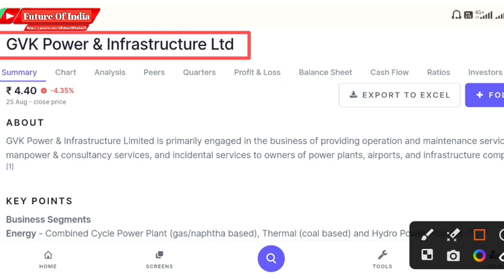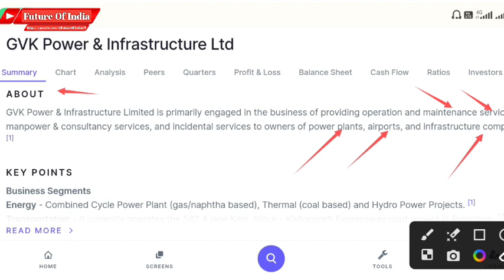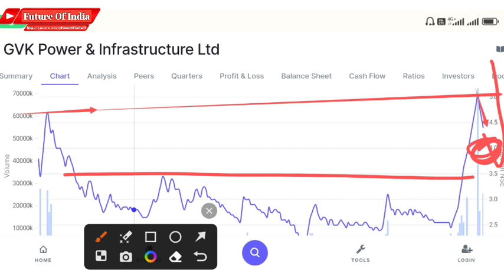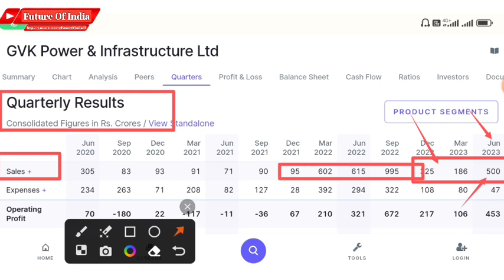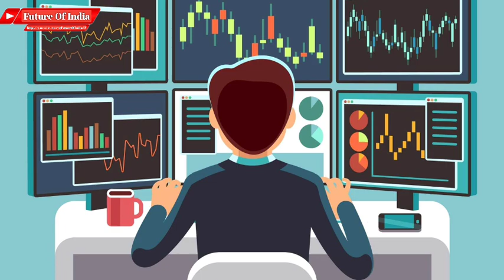Gkv share latest news । Gvk power & infrastructure ltd latest news । Future of India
In this video you will know about Gvk power share latest news and updates .

Hash Tags -

Please Note:-